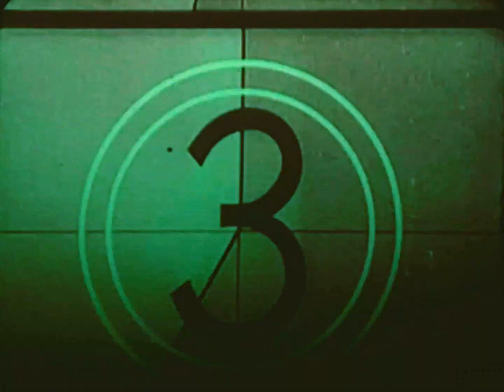Pathfinder Board Game Commercial 1977